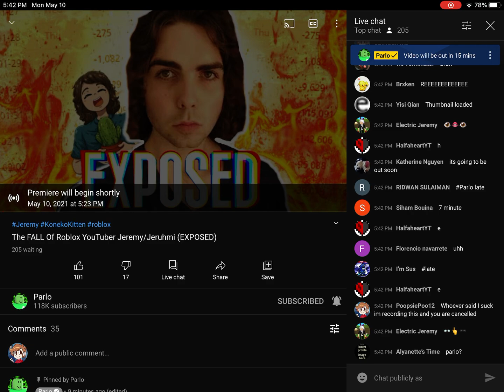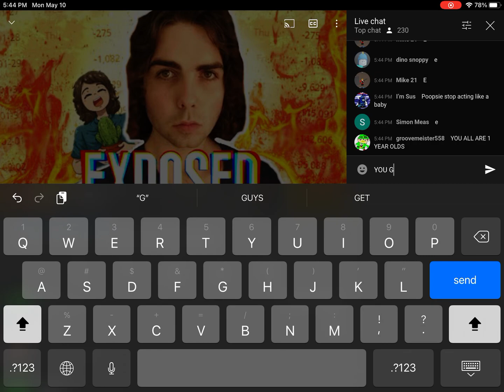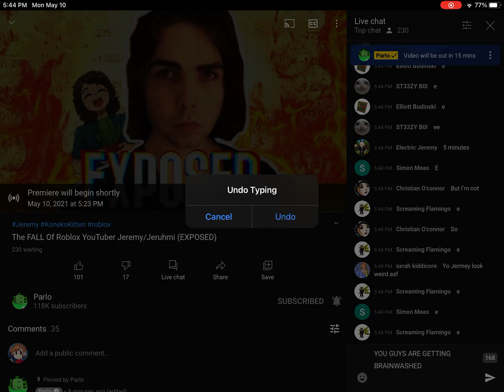Parlo is brainwashing people and turning them to Lisa fans (I got cancelled)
Not harassing or bullying

This kid called parlo is toxic with a toxic fan base too! He ruins careers. Even worse, his fan base! His fan base mass disliked my video on parlo even though it was only an opinion! Please spread the word!